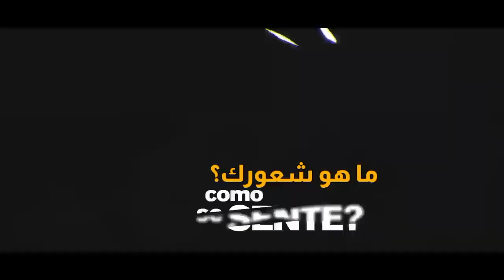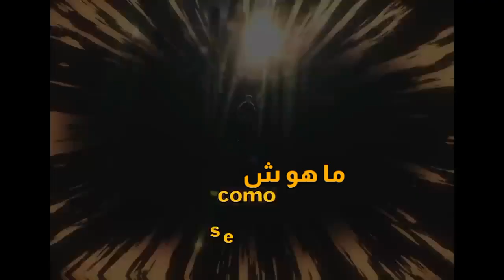♪ يوريتشي (Kimetsu no Yaiba) - شمس الليل | مترجم - M4rkim [راب أنمي]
LYRICS  for @M4rkim @Shaman_
VOCALS for @M4rkim
MUSICAL PRODUCTION By Blxck
MIXING & MASTERING By Tec
VIDEO EDITING for: Terpi (@terpi.editor), Znow (@znow.editor.ofc), Ivou (@ivouoficial), Karuzo (@karuzo_editor) e And1 (@mn_and1)
TRANSLATION for Rap Lion